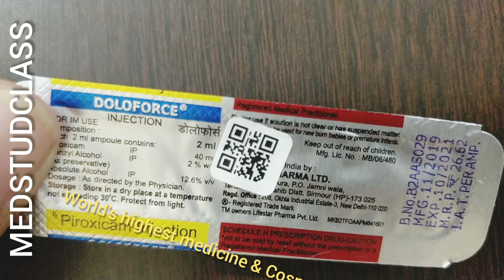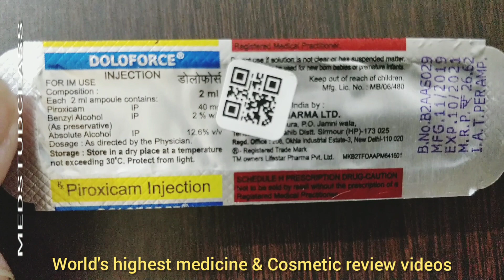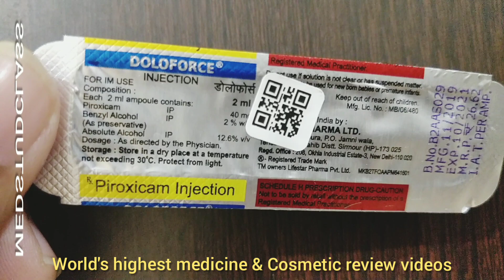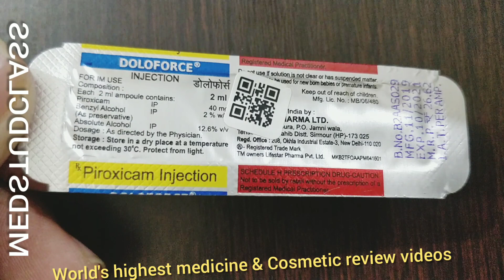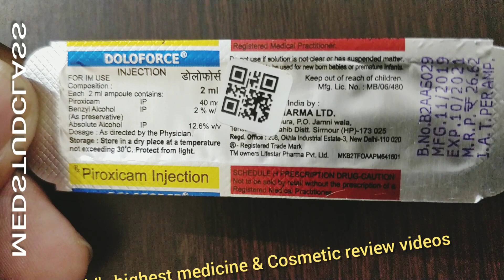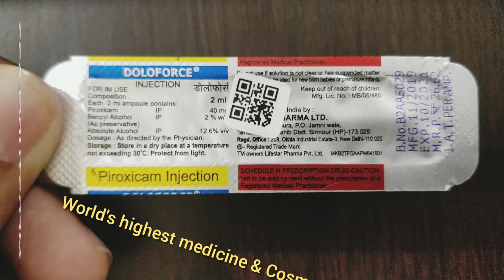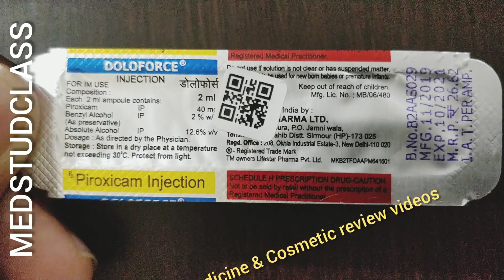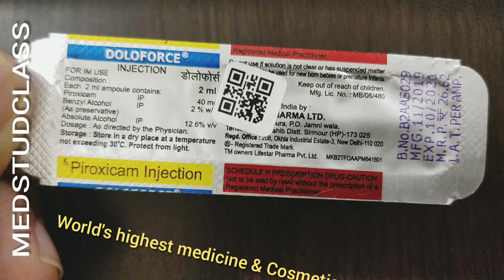Piroxicam injection Doloforce injection uses side effects complete info